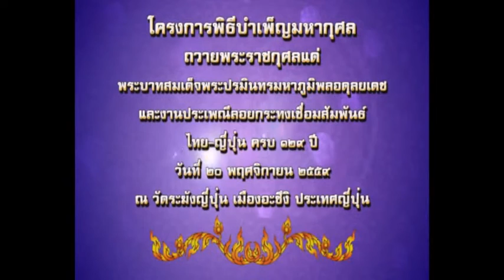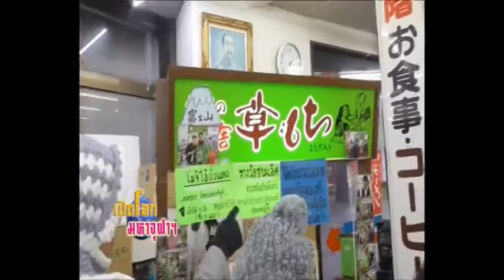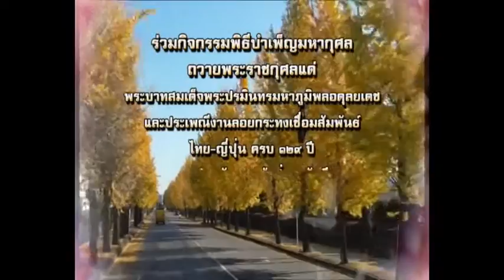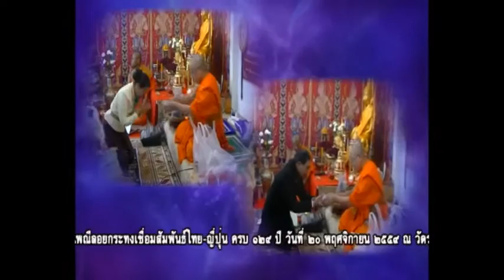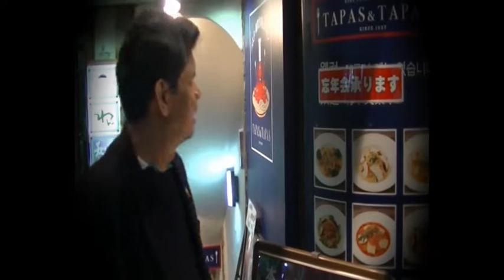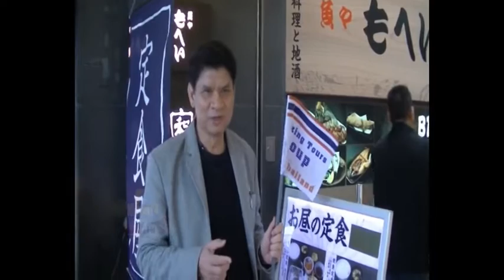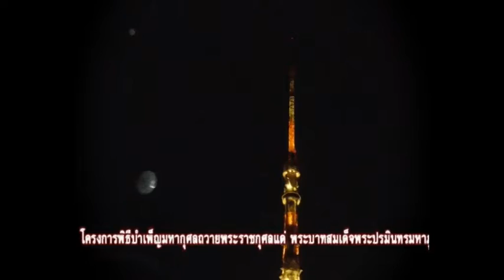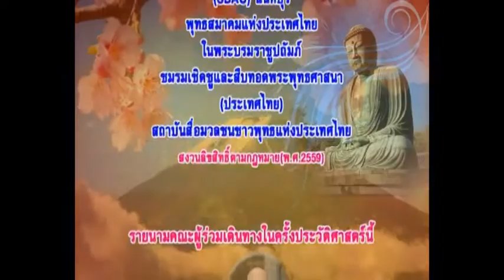เปิดโลกมหาจุฬาฯตอนที่ 87 โครงการพิธีบำเพ็ญมหากุศลถวายพระราชกุศล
เปิดโลกมหาจุฬาฯตอนที่ 87 โครงการพิธีบำเพ็ญมหากุศลถวายพระราชกุศลแด่พระบาทสมเด็จพระปรมินทรมหาภูมิพลอดุลยเดช และงานประเพณีลอยกระทงเชื่อมสัมพันธ์ ไทย-ญี่ปุ่น ครบ 129 ปี ณ ประเทศญี่ปุ่น